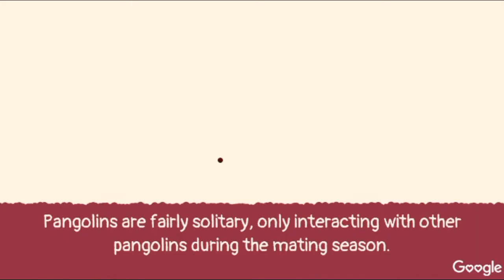Pangolin Love - Valentine's day